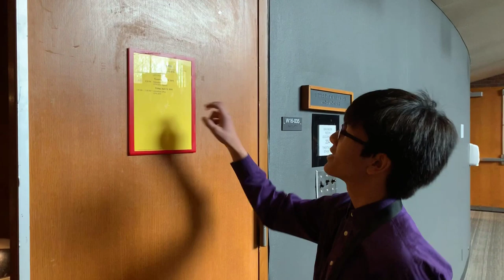M.I.T CPW Vlog P5: Day 2 Of 3.14 - Penang Malaysian Restaurant Boston, @ Kresge Auditorium & More...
This is Part 4 in the continuing series of vlogs documenting Aiman's trip during the M.I.T CPW (Massachusetts Institute of Technology Campus Preview Weekend).  His brother Amir-Hizami is one of the 1410 students accepted to MIT Class of 2023.

CAC Kresge Auditorium: As inscribed above its main stairwell, Kresge Auditorium was dedicated in 1955 to serve as “the meeting house of the Massachusetts Institute of Technology.” Designed by Eero Saarinen of TWA Flight Center fame, Kresge serves as a well known example of thin shell concrete structure, drawing visitors from around the world. The roof, supported on only three points, was originally covered with smooth and bright white orastone, then replaced by lead sheeting attached with a mesh of stainless steel wire, before finally being replaced in 1980 with the copper roof that we know today. Ironically, Saarinen had originally wanted a copper roof, but no one at the time knew how to attach it to this type of structure. The interior of Kresge houses a 1,200-seat performance hall, 200-seat theatre, as well as rehearsal rooms and dressing rooms. These spaces serve as the primary performance facilities for MIT Music and Theatre Arts productions as well as work by a number of student organizations.